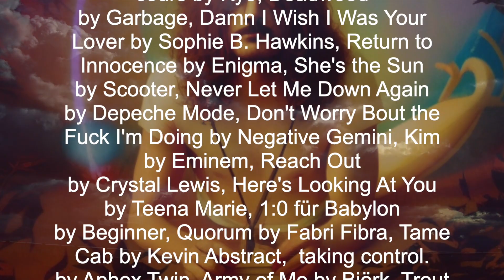Led Zeppelin - When the levee breaks 2022, A-I-llustrated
Hello everybody

The good times keep on comin', Oh i love this song, just listen to it, the echo in the drums are caused by the room it was recorded in, just in a home, under the stairs the hall made the drums sound more intuitive and then that mouth harmonica so smooth and bluesy, and the voice of Robert Plant so unique, and then the ending which sounds almost like a movie soundtrack, this is one of those songs you can listen over and over again to, and you still be discovering some new things

here is some Genius.com info on this song

Genius Annotation

This track is a rework of the 1929 song “When the Levee Breaks,” a blues tune by the couple Kansas Joe McCoy and Memphis Minnie. It was written about the Great Mississippi Flood of 1927, the most destructive river flooding in United States history.

The track was recorded in the Headley Grange, a house in Hampshire, England that is rumored to be haunted. In addition, the instrumental was slowed down to give it a heavy effect, so vocalist Robert Plant is the only person performing in normal speed.

The song has been sampled in numerous pieces, including Beastie Boys' “Rhymin' and Stealin'” and Eminem’s “Kim.” The track was also used during the end credits for the 2015 film The Big Short.

Lyrics
If it keeps on rainin', levee's goin' to break
When the levee breaks, I'll have no place to stay
Mean old levee taught me to weep and moan, Lord
Mean old levee taught me to weep and moan
It's got what it takes to make a mountain man leave his home
Oh well, oh well, oh well
Don't it make you feel bad
When you're tryin' to find your way home
You don't know which way to go?
If you're goin' down south
They got no work to do
If you're going down to Chicago
A-ah, a-ah, a-ah
Cryin' won't help you, prayin' won't do you no good
No, cryin' won't help you, prayin' won't do you no good
When the levee breaks, mama, you got to move, ooh
All last night sat on the levee and moaned
Thinkin' 'bout my baby and my happy home
Ah-oh